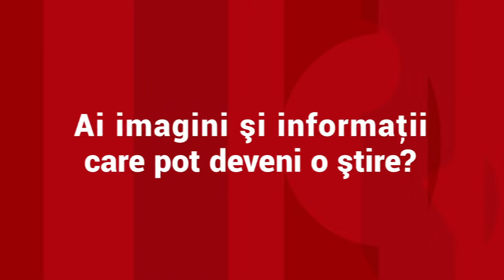Locul în care un kg de roşii costă 26 de lei. Investiţii uriaşe pentru a obţine gustul copilăriei